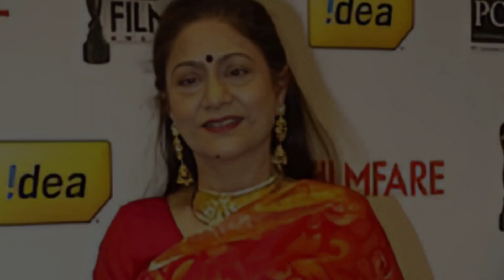هنرمندان ایرانی هندی : مشهورترین بازیگران ایرانی هندی سینمای بالیوود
🖍️ برخی از بازیگران و هنرمندان هندی که چهره معروفی هم دارن با کمی تحقیق مشخص شده که اصالت ایرانی دارن .
🖍️ بازیگران ایرانی در همه ی دنیا خوش میدرخشن ، حالا میخواد سینمای ایران باشه یا هالیوود یا حتی سینمای بالیوود
📎 مهم اینه که پرچم هنرمندان ایرانی همیشه بالاست .
🟪 توی این ویدئو با هنرمندان و بازیگران ایرانی هندی آشنا میشیم .

🎞 سلام 👋 من حسن هستم و از بچگی علاقه ی زیادی به فیلم و سریال داشتم و تصمیم گرفتم به صورت آزاد آموزش ببینم و الان هنرجو رشته فیلم سازی و عاشق فیلم و سریال و حواشی هنرمندان هستم .